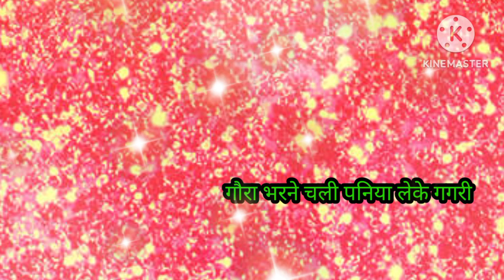गौरा भरने चली पनिया लेके गगरी जो भी मेरे चैनल को पुरा सुनेगा उसे भोलेनाथ जी का आशीर्वाद प्राप्त हो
स्वर रामशीला  शुक्ला  का यह गीत कैसा लगा जरूर बताये  सभी को प्रणाम  आप सब मेरे चैनल को लाइक सब्सक्राइब जरूर करें जिससे आप सब को  आगे गीत सुनने को मिले